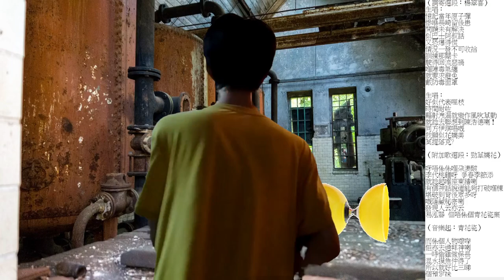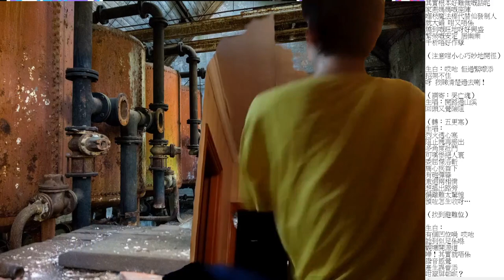洛克人傑洛二（第十一場：開棒徑）「有繁體中文字幕稿」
重演唱多次